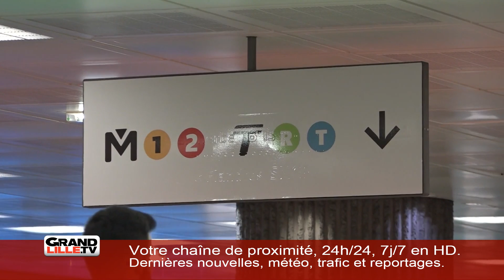Edition du 25 janvier 2019 - 6h45